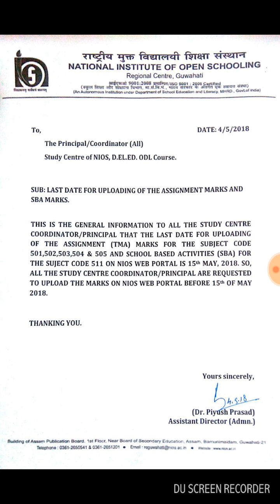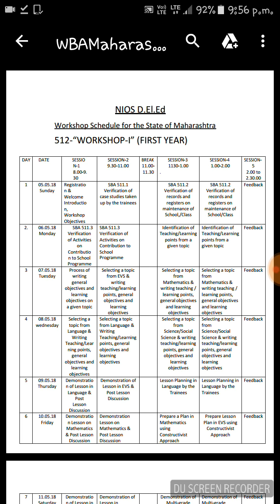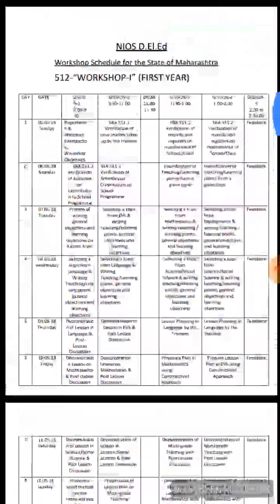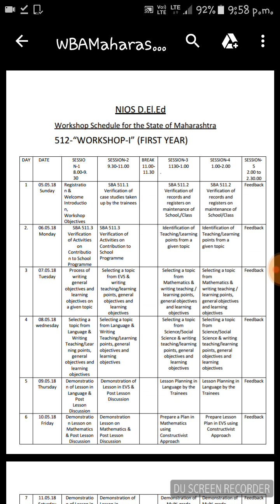NIOS OFFICIAL WEBSITE IMPORTANT NOTIFICATION 4/5/18 SBA SUBMISSION DEADLINE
511.3- CONTRIBUTION TO SCHOOL PROGAMME
First part